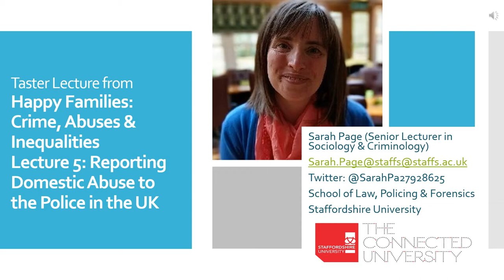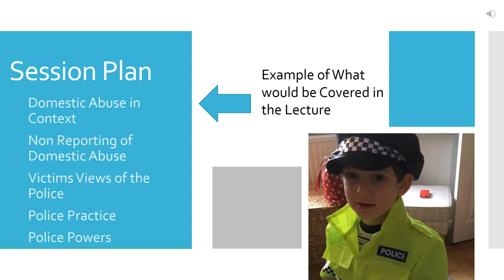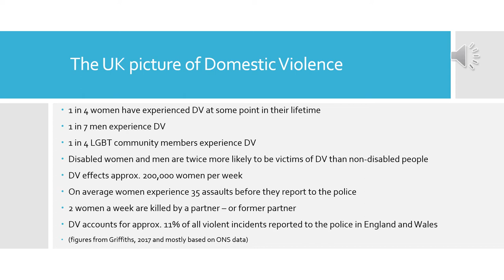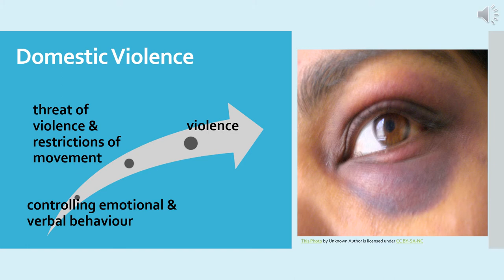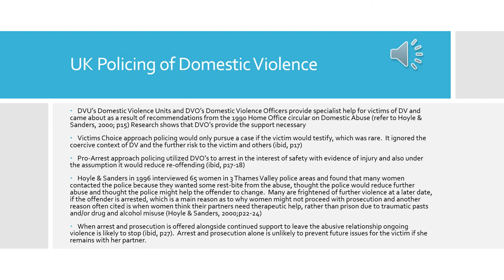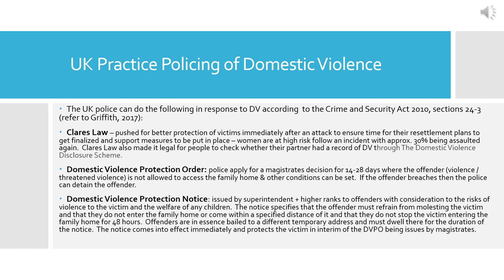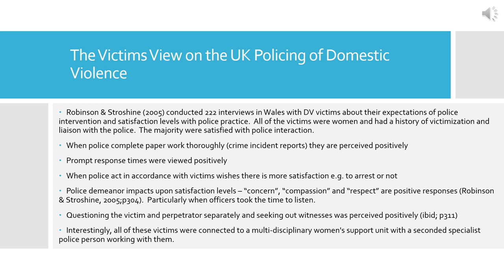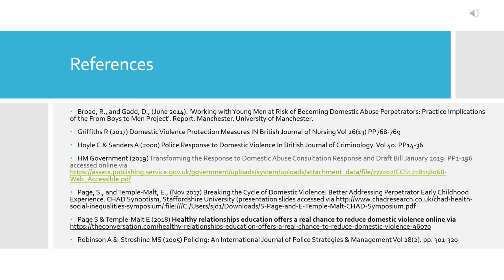Expert Talks - Sarah Page, Happy Families: Crime, Abuses & Inequalities